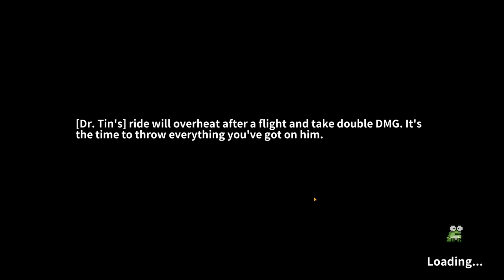WHEN THE WEEK DOESN'T BRING MANY THRILLS | WEEKLY UPDATE 8/21/2022 | MY HEROES: DUNGEON RAID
GO VISIT MY BOY MOGRAPHIC'S WEBSITE FOR ANY GRAPHIC DESIGN NEEDS!  NOT ONLY HAS HE EDITED THIS VIDEO BUT HE HAS DONE MY YOUTUBE INTRO/OUTRO, LOGO, TWITCH EMOTES/SUB BADGES AND MORE!!!

Best place for advice and to get your questions answered.

00:00 - INTRO
00:07 - DPS TEST ON TRAINING DUMMY (WEEKLY UPDATE)
01:28 - DPS TEST IN TRAINING ROOM
03:18 - TORCH BEARER OUTFIT PROGRESSION UPDATE
03:57 - REST OF WEEKLY UPDATE